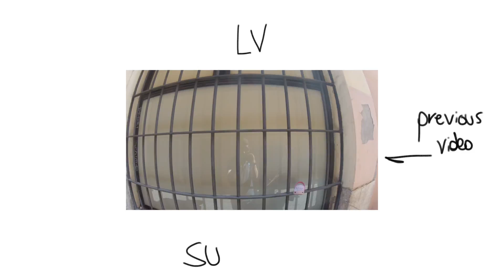Fun day at the lake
A montage of the footage recorded during mid-August at the lake in Trevignano.

SOCIAL